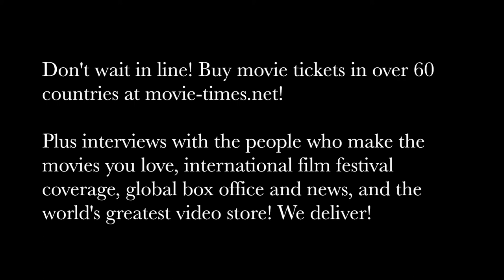Josh Singer: THE POST